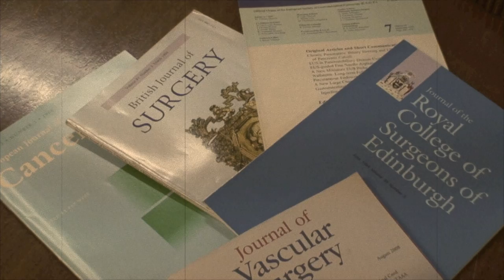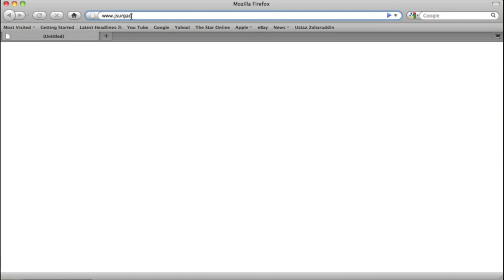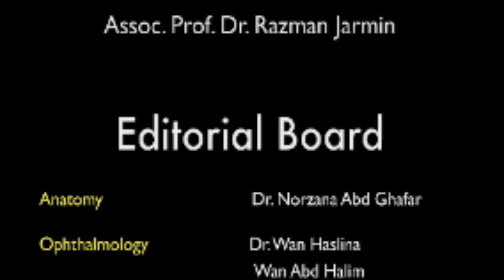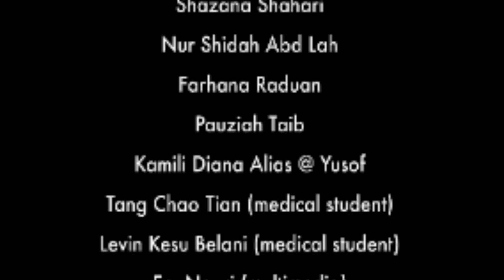Journal of Surgical Academia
First online surgical journal by UKM Medical Centre.